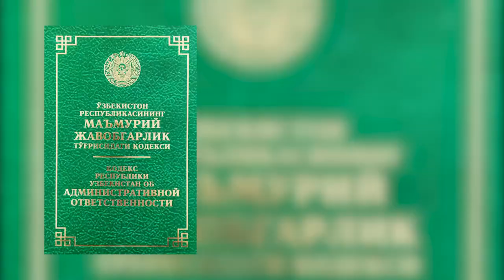Transport vositalaridan axlat yoki boshqa narsalarni tashlab yuborish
O‘zbekiston Respublikasining Maʼmuriy javobgarlik to‘g‘risidagi kodeksi 123-modda